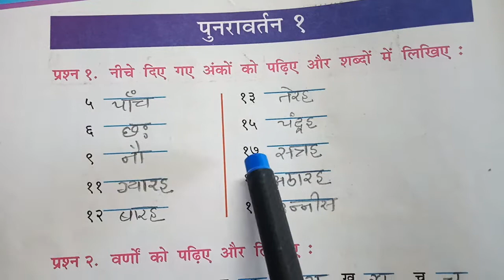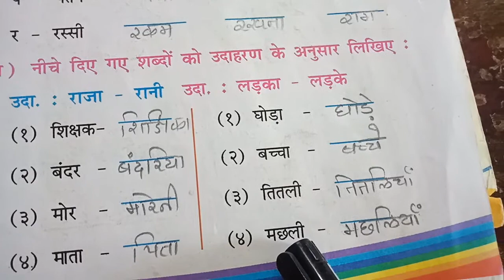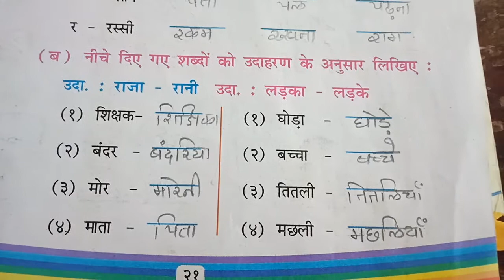ધોરણ 4 હિન્દી પુનરાવતૅન SHREEMAD DAYANAND KANYA VIDHYALAYA JAMNAGAR